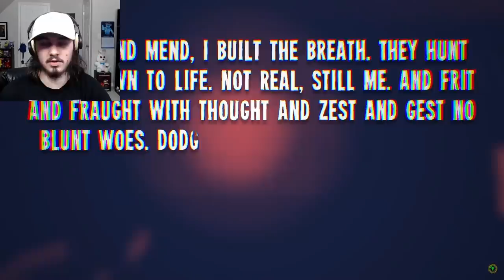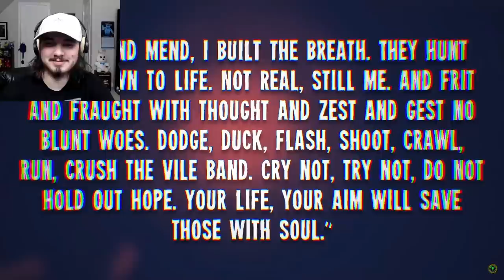JonnyBlox Reacts to 'Game Theory: FNAF, Don't Trust Gregory (FNAF Security Breach)'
Game Theory Five Nights at Freddy's (FNAF) Security Breach Don't Trust Gregory They're ALL Afton REACTION!!